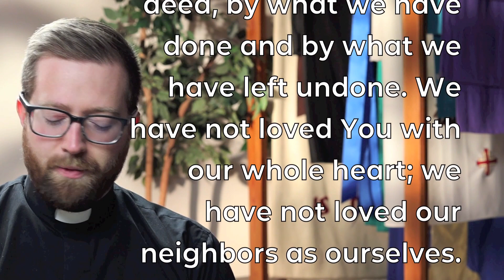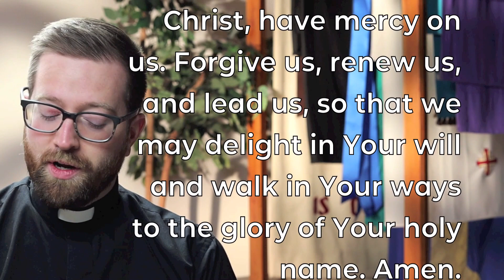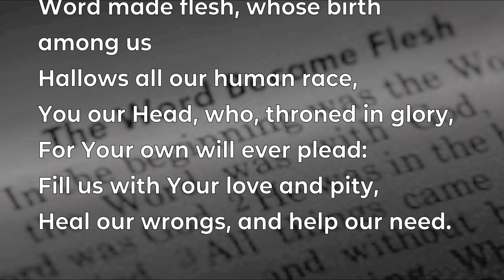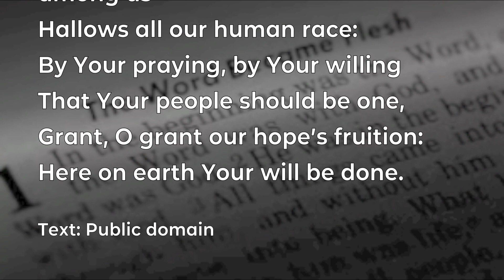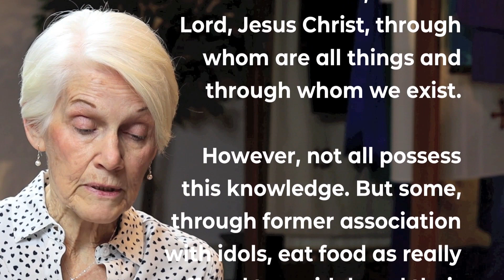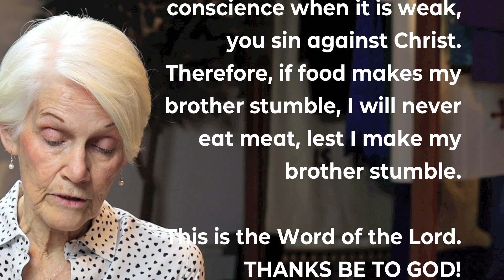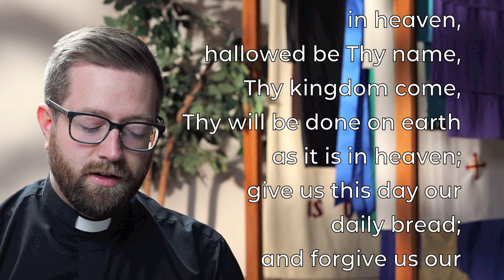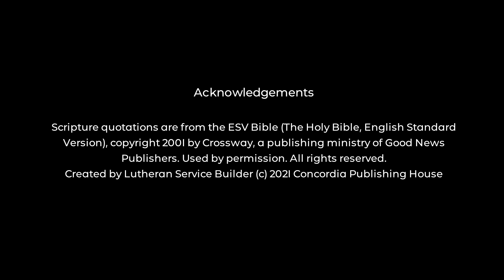Our Neighbor's Conscience // Church @ Home 2.7.2021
"Do not cause another to stumble."  Of course, we don't want to prevent anyone from following Jesus!  St. Paul teaches us in Scripture that means CHOOSING to use our freedom in Christ for the help of another.  We are to serve and love as Jesus has served and loved us!  Let's join together in worship with Church @ Home and praise God as we sing, pray, and seek His guidance and wisdom as we serve our neighbors!

INCREASE/decrease is a joint effort of two churches: LCOL in MI and Trinity in OR.  Hang out with us online, or check below if you wish to learn more about our congregations or worship and serve with us in-person.

LCOL in MI: go to LCOL.org to learn about our congregation in Michigan or Pastor Tyson.
Check out LCOL and join the conversation on Facebook

Trinity in OR: go to trinitymtangel.org to learn about our congregation in Oregon or Pastor David.
Check out Trinity and join the Facebook conversation